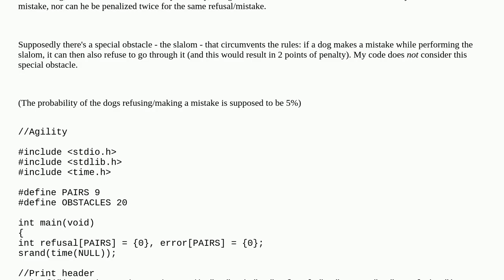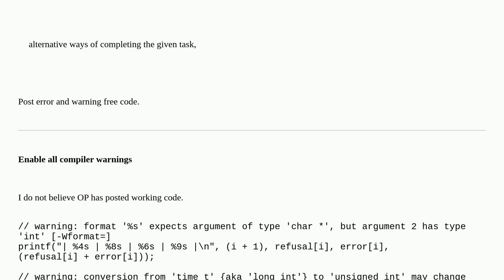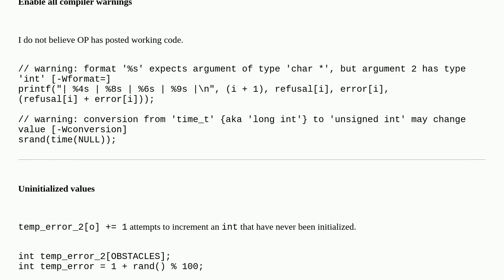(Dog) Agility - Penalties Calculator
A special thanks goes out to the community

  c beginner